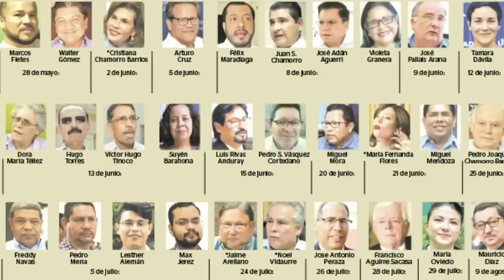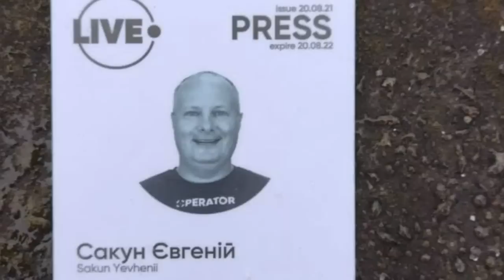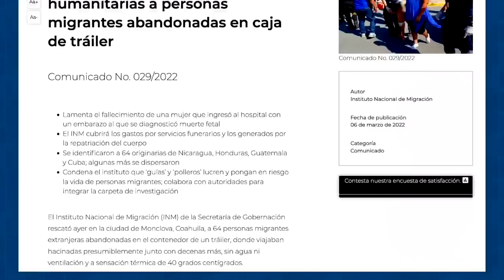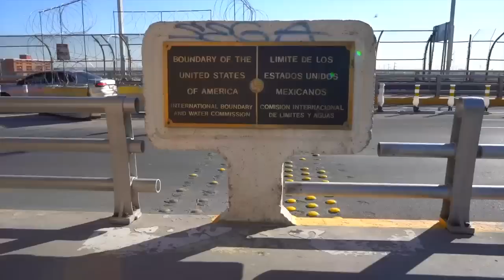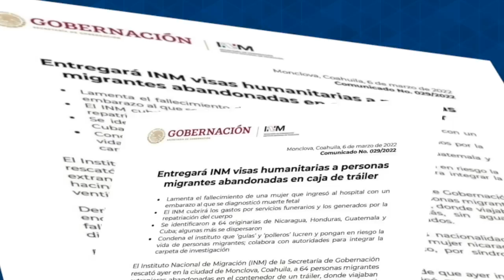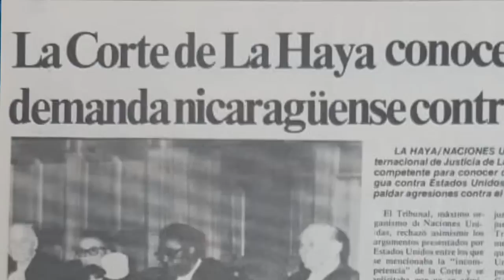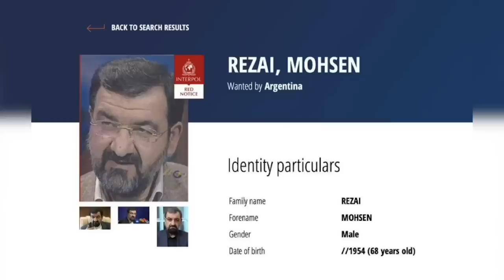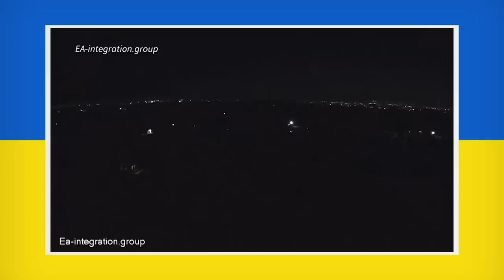La renuncia de Paul Reichler al régimen de Ortega; La tragedia de la migrante nica Clorinda Alarcón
Esta Semana | Hablamos sobre la tragedia que enfrentan decenas de miles de nicaragüenses que intentan emigrar a Estados Unidos en condiciones inseguras. Les presentamos el testimonio de los familiares de Clorinda Alarcón, quien falleció en México, después de ser abandonada por los coyotes, en el interior de un contenedor sin ventilación, mientras intentaba llegar a Estados Unidos con otros 250 migrantes.

Les presentamos una entrevista con el abogado norteamericano Paul Reichler, asesor legal internacional del Gobierno de Nicaragua en los años 80, en el juicio contra Estados Unidos por la guerra de agresión en la Corte Internacional de Justicia de la Haya. Y también asesor legal del Gobierno de Nicaragua desde 2007, en las disputas territoriales contra Honduras, Colombia y Costa Rica, ante el tribunal de la Haya.
A inicios de este mes, Paul Reichler renunció a sus servicios legales al Estado de Nicaragua en una carta que se hizo pública el dia de hoy, y esta noche explica las razones de esta ruptura con Daniel Ortega a quien señala de estar destruyendo la democracia en Nicaragua, para imponer una nueva dictadura dinástica familiar.